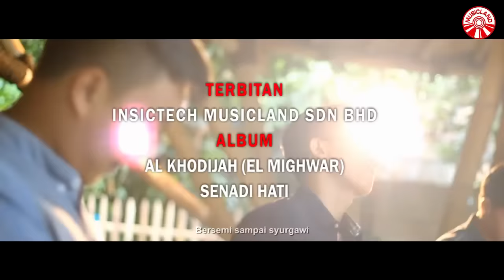Ai Khodijah (El Mighwar) - Senadi Hati [Official Music Video HD]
SENADI HATI
ARTIST: AI KHODIJAH (EL MIGHWAR)
COMPOSER/LYRICIST: SALIEM JIDDAN

Dalam suci tuluskan hati
Menyatu dalam nadi ini
Irama hati mengasihi
Menebar kasih dari Ilahi
Irama hati mengasihi

Tiada yang lebih berarti
Selain kasih mengasihi
Mari ikuti akhlak Nabi
Demi raih redho Ilahi

*Satukanlah jiwa
Hapus dengki di dada
Hakikat bersaudara

**Saling mengasihi damaikan hati
Eratkanlah tali risalah ini
Agar hidup penuh arti
Bersemi sampai syurgawi

Ulang *
Ulang **
Ulang *
Ulang ** (2x)

Bersemi sampai syurgawi

Album : Ai Khodijah (El Mighwar) - Senadi Hati